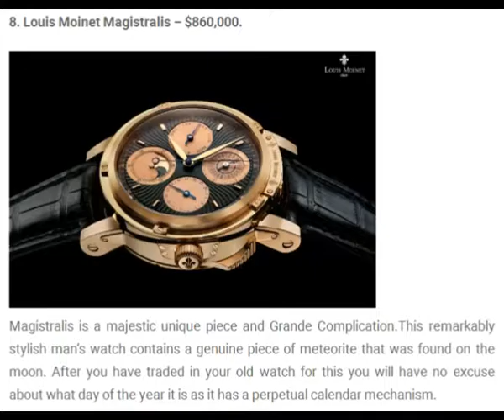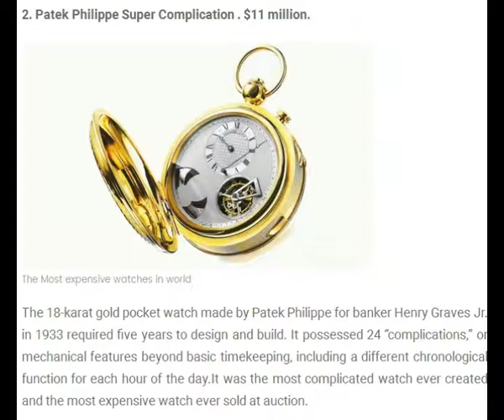TOP 10 EXPENSIVE BEST WATCH 2017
There are hundreds of years of technology packed into even the simplest wristwatch.

But superluxury watches contain feats of engineering like the tourbillon, invented in 1795, which counters the effects of gravity that make a timepiece imprecise. If you find a Rolex Tourbillon, beware, it's a fake.

It's tempting to wax poetic about art and function coming together, but the bottom line is good watches are cool and they command high prices.

To make this list a watch had to retail for over $100k and have been or currently be in production, not a one-off custom piece. Also, none of them have any diamonds or precious gems. The only jewels on these are in the movements to help them keep precise time over the generations.